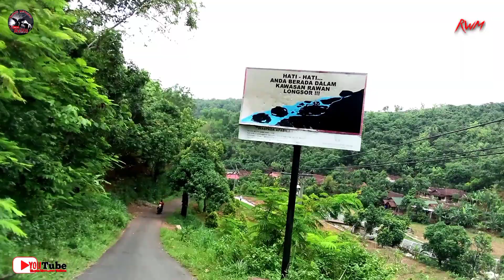On The Route Proyek Bandara Kediri